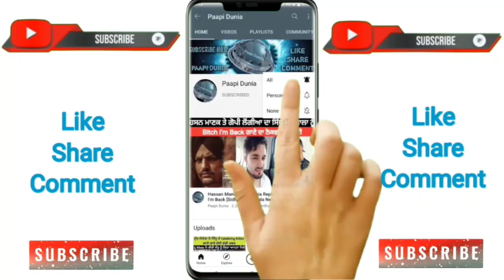Sehajpreet Singh Ludhiana New Update | Ludhiana News 7 Year Old Sehajpreet Singh Latest News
Paapi Dunia